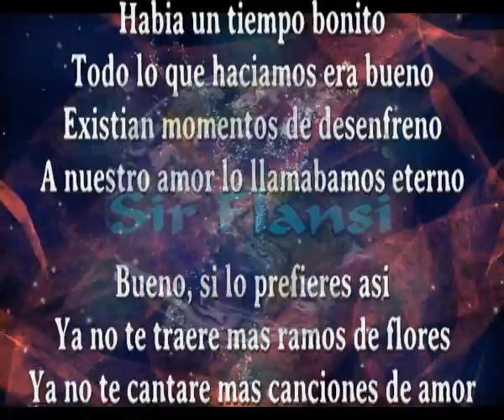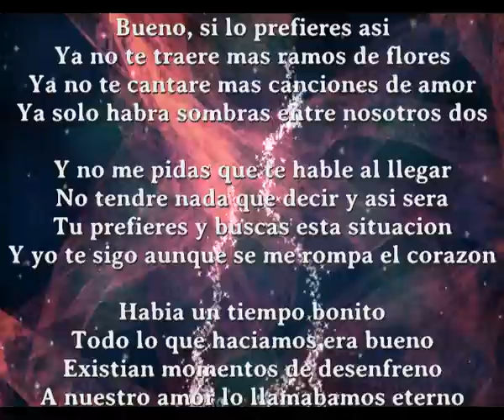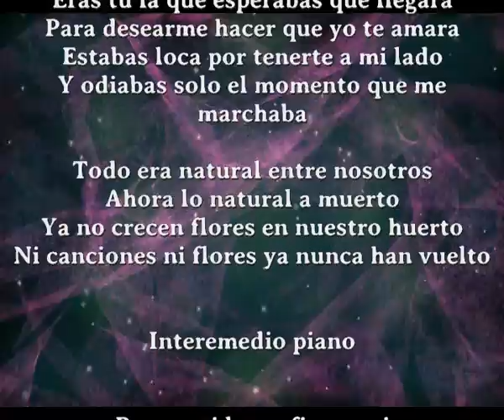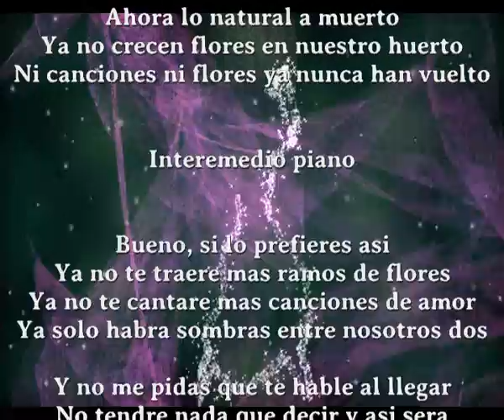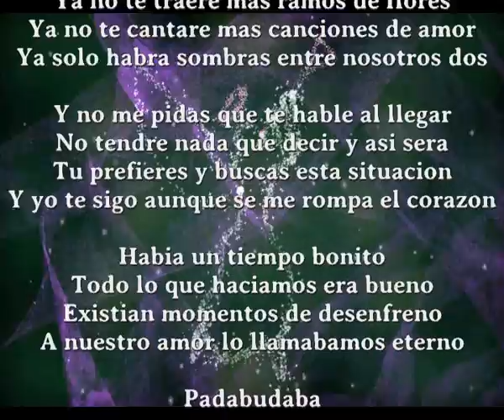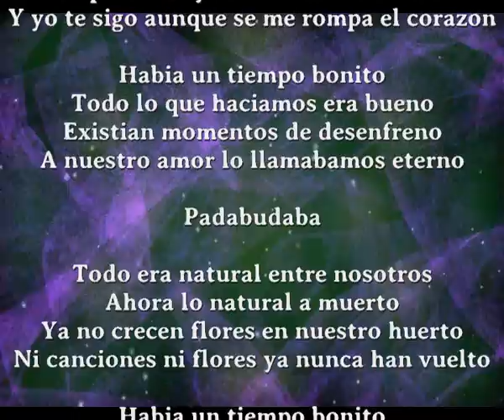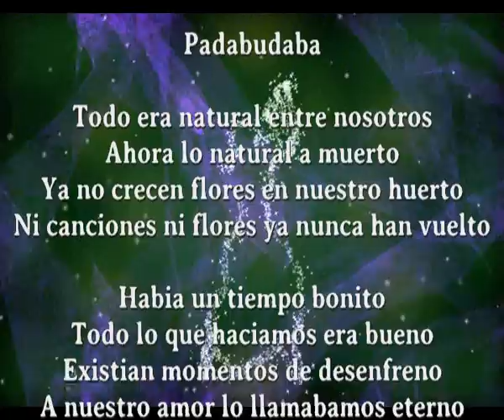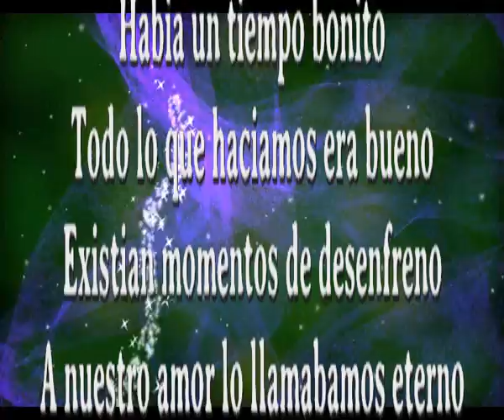Ya no es bonito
Unico cantaautor que compone una cancion diaria y a veces mas

Habia un tiempo bonito
Todo lo que haciamos era bueno
Existian momentos de desenfreno
A nuestro amor lo llamabamos eterno

Bueno, si lo prefieres asi
Ya no te traere mas ramos de flores
Ya no te cantare mas canciones de amor
Ya solo habra sombras entre nosotros dos

Y no me pidas que te hable al llegar
No tendre nada que decir y asi sera
Tu prefieres y buscas esta situacion
Y yo te sigo aunque se me rompa el corazon

Eras tu la que esperabas que llegara
Para desearme hacer que yo te amara
Estabas loca por tenerte a mi lado
Y odiabas solo el momento que me marchaba

Todo era natural entre nosotros
Ahora lo natural a muerto
Ya no crecen flores en nuestro huerto
Ni canciones ni flores ya nunca han vuelto

Interemedio piano

Padabudaba